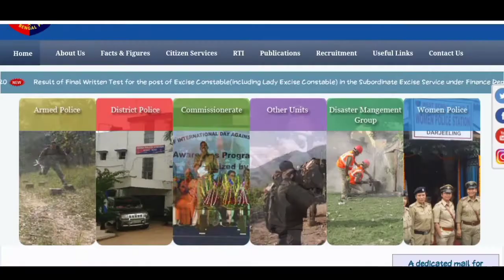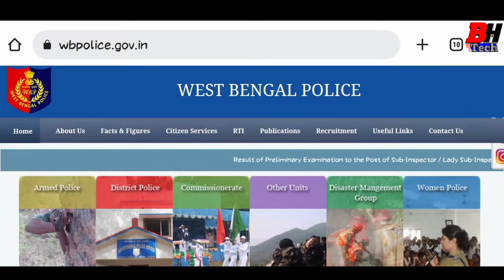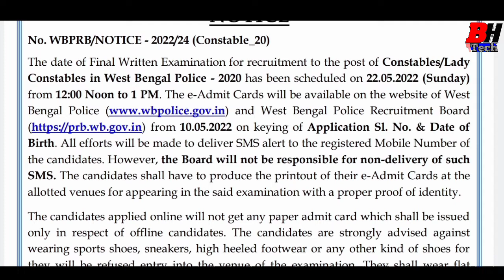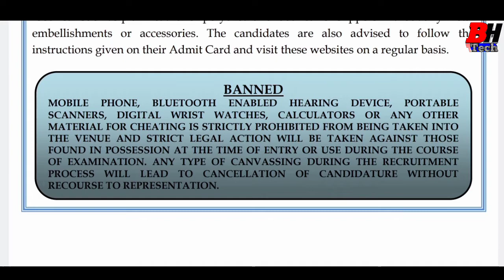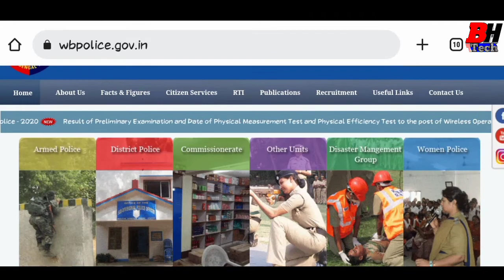পশ্চিমবঙ্গ পুলিশ নিয়োগের ফাইনাল পরীক্ষা 2022 || কবে পরীক্ষা? সাথে অ্যাডমিট কবে থেকে ডাউনলোড হবে?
পশ্চিমবঙ্গ পুলিশ কনস্টবল ও লেডি কনস্টেবল পদে নিয়োগের ফাইনাল পরীক্ষা📌# কবে পরীক্ষা, সাথে অ্যাডমিট

এরকম নতুন নতুন চাকরির আপডেট সবার আগে পাওয়ার জন্য। এই চ্যানেলে যতগুলো চাকরির বিজ্ঞপ্তি দেওয়া আছে সবগুলো ফ্রি, কোনো জয়েনিং ফ্রি লাগে না। যদি কোনো কোম্পানি টাকা দাবি করে, কোনো টাকা পয়সা দেবেন না। এই চ্যানেলের মাধ্যমে আমরা শুধু আপনাদের যেকোনো চাকরির ওয়েবসাইট, বিজ্ঞপ্তি সাথে অনলাইনে কিভাবে ফর্ম ফিলাপ করবেন তার সম্পূর্ণ তথ্য তুলে ধরা হয়।